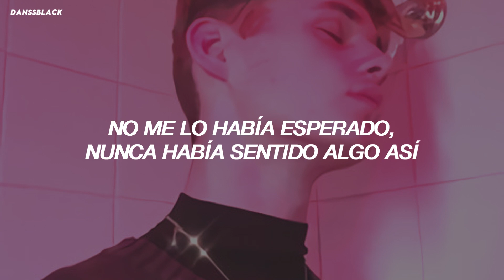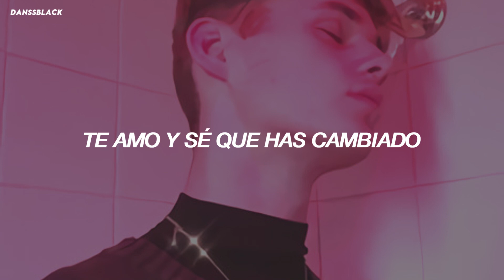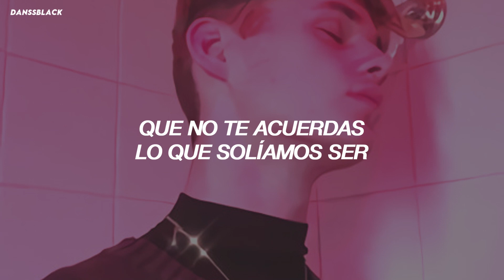LÚA - Lo Que Solíamos Ser (Letra)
Canción: Lo Que Sólíamos Ser
Año: 2022

Si hay errores en la letra mil disculpas :c

// Letra,Lyrics //